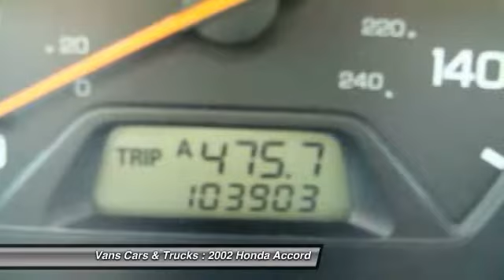2002 Honda Accord Brooksville FL 34601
2002 Honda Accord